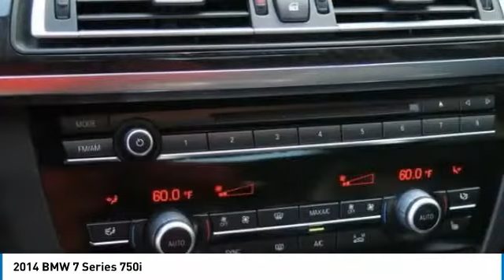2014 BMW 7 Series McDonough GA P1813A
2014 BMW 7 Series 750i

Sons Kia
100 Sons Drive

Black Sapphire Metallicbr2014 BMW 7 Series 750ibrRWDbr8-Speed Automaticbr4.4L V8 32V Twin TurbochargedbrCLEAN AUTO-CHECK NO DAMAGE, LOCAL TRADE-IN, Leather, 16 Speakers, 4-Wheel Disc Brakes, Adaptive suspension, Exterior Parking Camera Rear, harman/kardon Surround Sound System, Memory seat, Navigation System, Power driver seat, Power steering, Power windows, Remote keyless entry, Speed-sensing steering, Steering wheel memory, Steering wheel mounted audio controls, Traction control. Our Certified Team uses real-time Internet price comparisons to constantly adjust prices to provide ALL BUYERS The BEST PRICE possible. We do not mark them up, to mark them down! We utilize state-of-the-art technology to constantly monitor pricing trends in order to offer our shoppers the best competitive pricing and value.With our in house 3 month / 3 thousand mile powertrain and The name to trust in the Atlanta Market Sons will treat you like family. Recent Arrival!brOur Certified Team uses real-time Internet price comparisons to constantly adjust prices to provide ALL BUYERS The BEST PRICE possible. We do not mark them up, to mark them down! We utilize state-of-the-art technology to constantly monitor pricing trends in order to offer our shoppers the best competitive pricing and value.With our in house 3 month / 3 thousand mile powertrain and The name to trust in the Atlanta Market Sons will treat you like family. Reviews:brbr  * Refined engines deliver relentless acceleration; superb seat comfort; capable handling; comprehensive technology; great brakes. Source: Edmundsbr  * Take one look at the 7 Series and marvel at the apex of BMW's signature design language. The distinctive front end reveals its road conquering heritage with elan, from the wider-spaced kidney grille to the reworked air intake with built-in Air Curtain technology. Horizontal chrome elements highlight the vehicle's powerful stance. At night, Full LED headlights brilliantly light up the path ahead, with LED foglights at the ready to supply even greater luminescence. Start with what's under the hood: a choice of three TwinPower Turbo engines. One is a sporty inline six-cylinder, also used in the ActiveHybrid7; another is a thundering V-8; and the third is a fire breathing V-12. A wealth of stunning interior options await, all designed to inspire confidence while complementing the spacious cabin. You'll find luscious leather upholstery in exquisite colors, expertly fitted to the supportive seats. Elegant wood trims range from deep and dark to light and bright. Special accents abound, including chrome highlights for the central display and also around the cupholder cover. With BMW Assist, you have an emergency switchboard, navigation system, and information service, all integrated in a 10.2 inch screen. The top and side view cameras provide an assist for parking and maneuvering tight spaces. BMW Night Vision allows drivers to see animals and pedestrians over 900 feet ahead in the dark utilizing infrared technology. BMW Online uses internet services to send you the latest information. The 7 Series is equipped with the innovative Bang & Olufsen high-end Surround Sound system with no less than 16 speakers. Other features include a Heads-Up display which projects travel information, Active Cruise Control, and Lane Departure Warning and Blind Spot Detection. Using BMW Apps you can extend the communication and entertainment of your vehicle with tailor-made applications. Upgrade to the Rear Seat Entertainment Package featuring an iDrive Controller and two 9.2 inch screens. Source: The Manufacturer Summarybr  * Strong engines; long list of standard features; cutting-edge technology; seductive style. Source: Edmunds